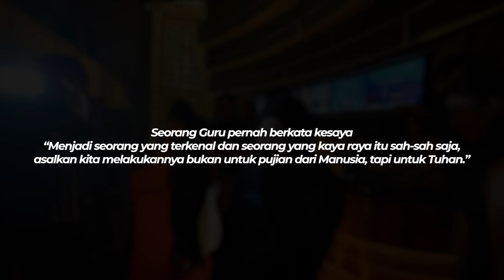SAYA AKAN JADI ICON DOKTER TERSUKSES DI INDONESIA!!